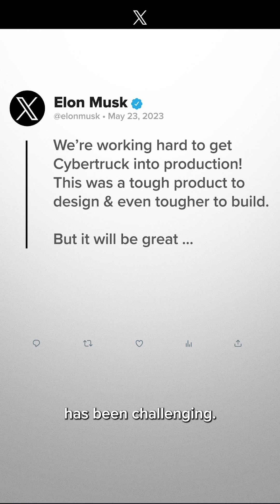Why Tesla's Cybertruck is so hard to produce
When Tesla unveiled its vision for an electric truck in November 2019, it shocked the world. Nearly four years later, it’s finally here, with the first deliveries taking place at the end of November.